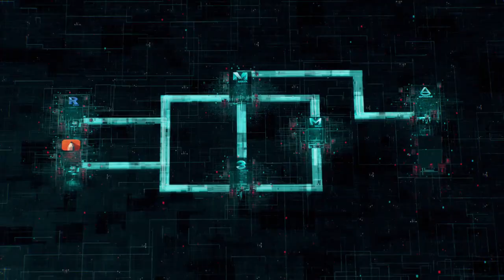Autodesk Media and Entertainment Collection Introduction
The Autodesk Media & Entertainment Collection is a set of 3D content creation software tools that enables creative studios working in Film, TV, and Games to scale up their rendering and simulation capabilities while getting their artists the 3D tools they need, like Autodesk Maya and Autodesk 3ds Max.

Media and Entertainment Collection:
Maya:
3ds Max:
Arnold: